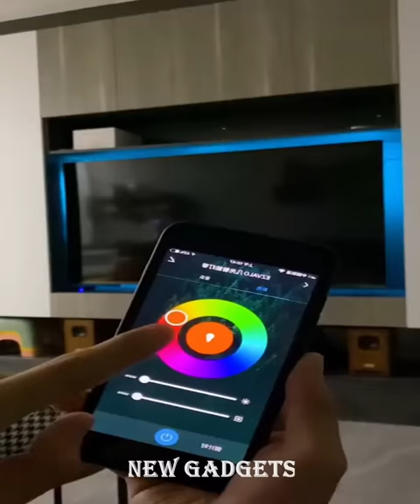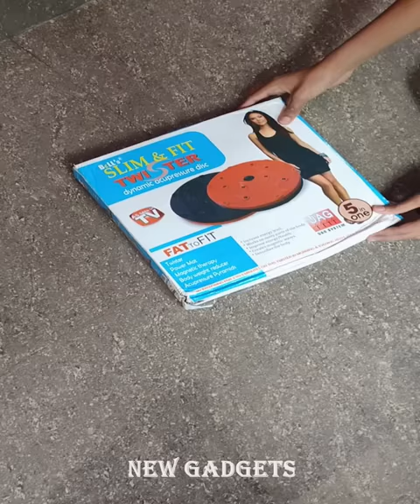New & Cool Gadgets!😍Smart Appliances, Kitchen/Utensils For Home🙏Makeup/Beauty🙏Tik Tok China #340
✔️New & Cool Gadgets!😍Smart Appliances, Kitchen/Utensils For Home🙏Versatile Utensils🙏